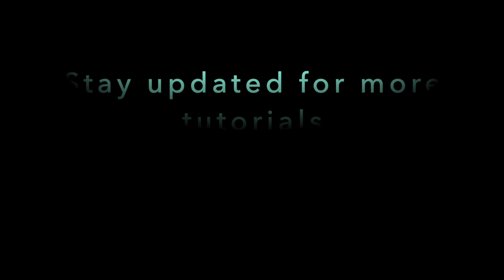BOTTEGA CROCHET BAG (ΠΛΕΚΤΗ ΤΣΑΝΤΑ ΜΠΟΤΕΓΚΑ)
Καλώς ήρθατε στο κανάλι μου

Στο σημερινό μας μάθημα φτιάχνουμε μια τσάντα μποτέγκα στυλ.
Αν έχετε απορίες μην διστάσετε να με ρωτήσετε.

ΔΙΑΣΤΑΣΕΙΣ:
- Υψος: 15cm
- Πλάτος: 5cm
- Μήκος: 22cm

ΥΛΙΚΑ:
- 500γρ νημα
-  Αλυσίδα, κοκκάλινο, ρητίνη ή ότι χερούλι θέλετε
- Μαγνητικό κούμπωμα
- Bελονάκι Νο 4mm & 4.5 mm
- Φόδρα

Κάποια μαθήματα είναι προσβάσιμα μόνο για όσες έχουν γίνει μέλη στο κανάλι μας στο Cellestial Circle πακέτο, κι έχουν αποκλειστικά προνόμια.

Κάντε μας tag @cellestefashion για να δουμε τις όμορφες δημιουργίες σας!

Καλές δημιουργίες, καλή επιτυχία!